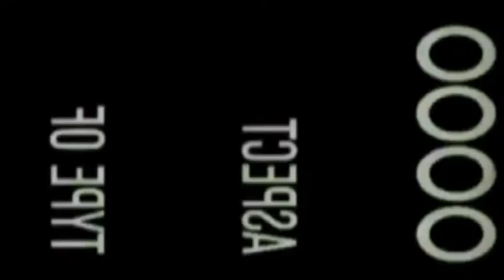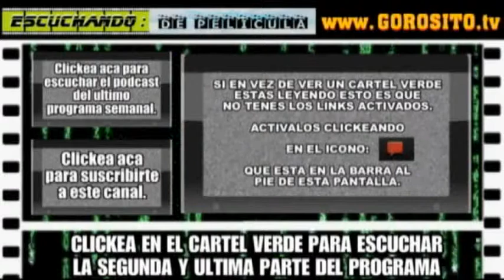Escuchando: DE PELÍCULA T3 / P01 - 1er BLOQUE - Los nominados a los Oscar's 2014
Unite a la campaña para que el programa vaya a los OSCAR's 2014:

LINKS:

Vota en los "Premios Razzie" y ayuda en la campaña para que este en la TV:

Mira el clip de ALL HAIL THE KING, el corto de EL MANDARIN:

Mira el trailer del capitulo de Agents of S.H.I.E.L.D. donde Stan Lee hara un cameo:

Escucha la entrevista que me hicieron en CHILANGO RADIO por el comienzo de la 3era temporada:

Escucha la entrevista que me hicieron en CHASKI RADIO por el comienzo de la 3era temporada:

Entra a la página de JULIO ZELMAN para saber más de sus locales y ofertas:

Entra a la pagina de A PUNTO PARRILLA para saber su locaciones y especialidades: